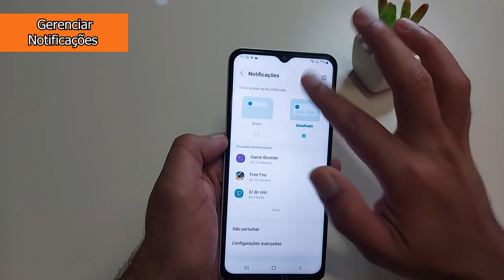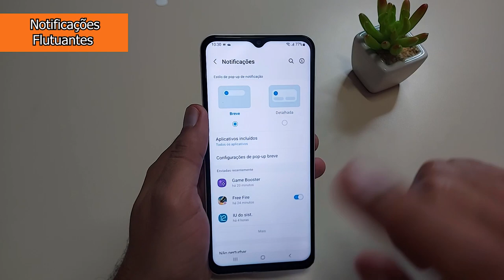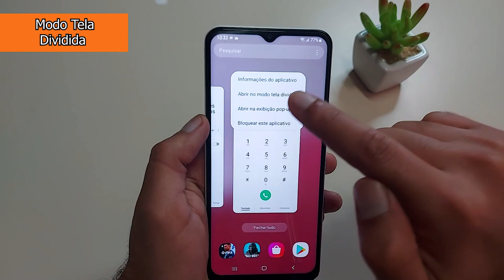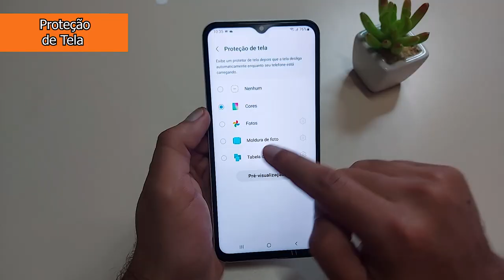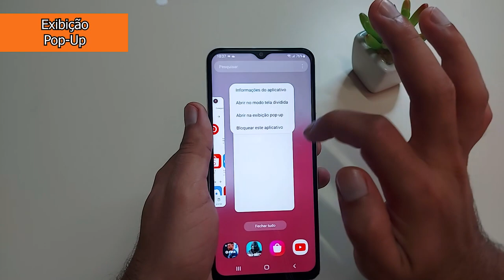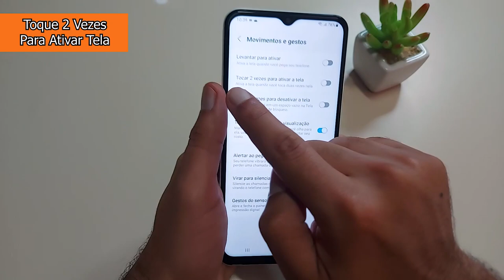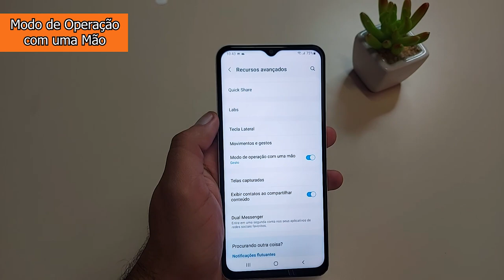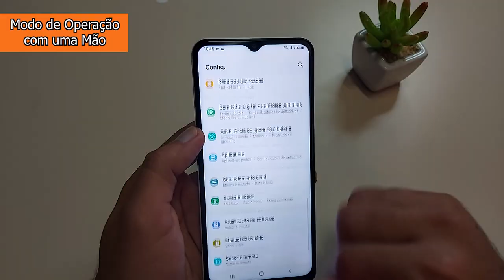Dicas e Truques do Galaxy A13 Parte 3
✔️✔️COMPRE EM LOJAS QUE INDICO ⬇️⬇️

✔️✔️Galaxy A13

➡Amazon BR ➽